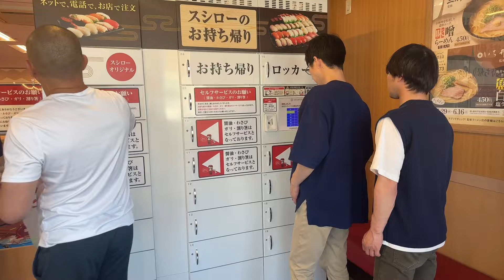日本生活vlog/6.1兒童節老二2週歲了、一家人去奶奶家給她過生日